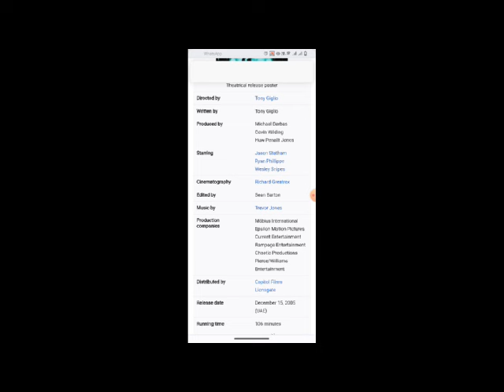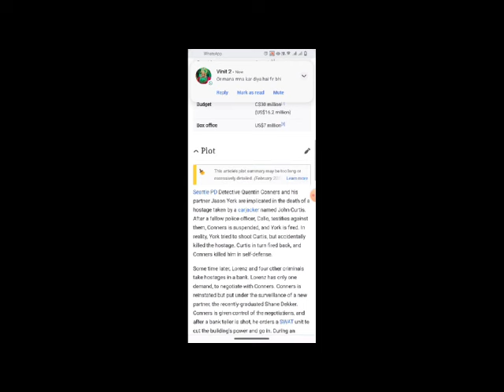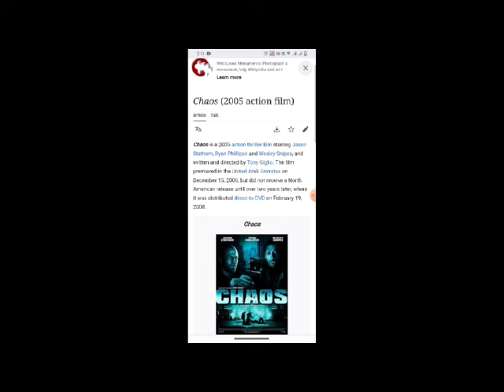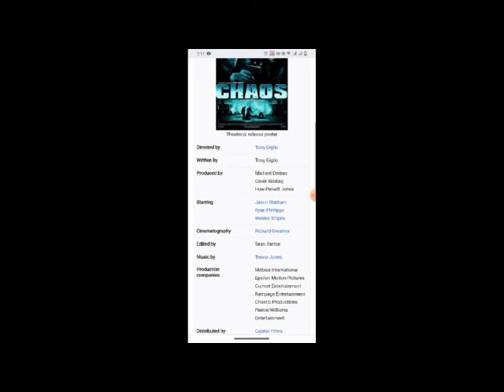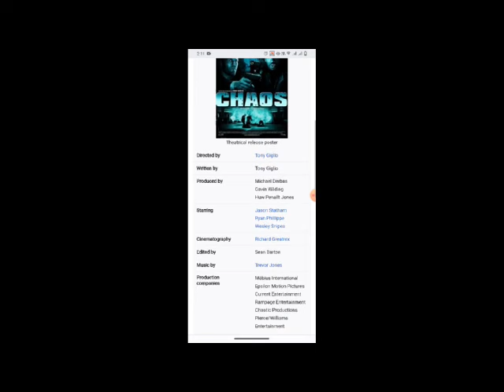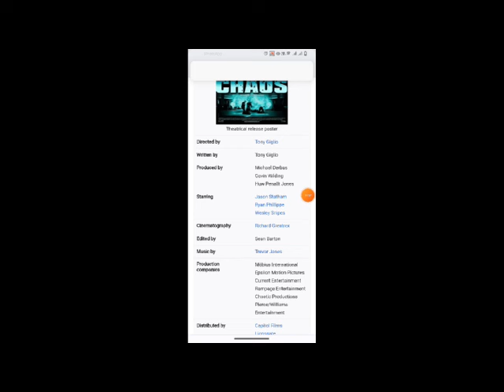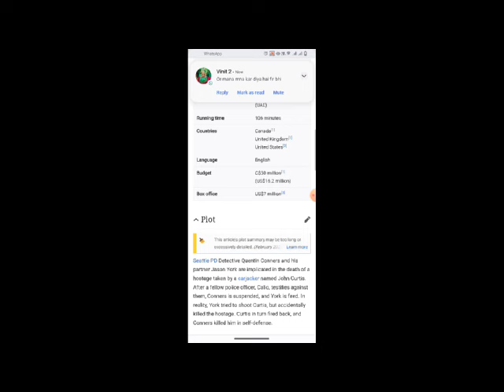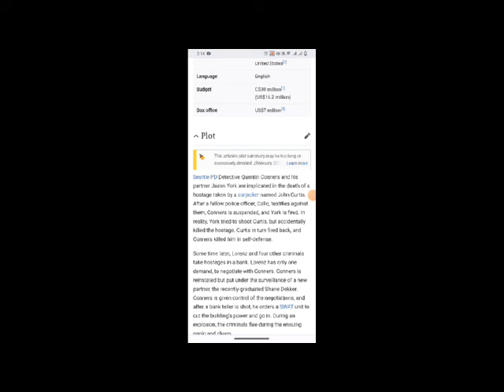Chaos Full Movie Facts & Review / Jason Statham / Ryan Phillippe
In this video we will tell you about fact and review of movie Chaos  .